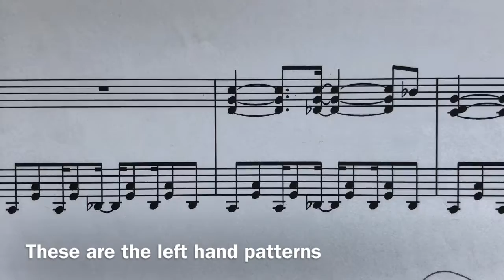Jazz in C: Composed by MEL Music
Two left hand sounds covers entire music and the music became superior! Enjoy!